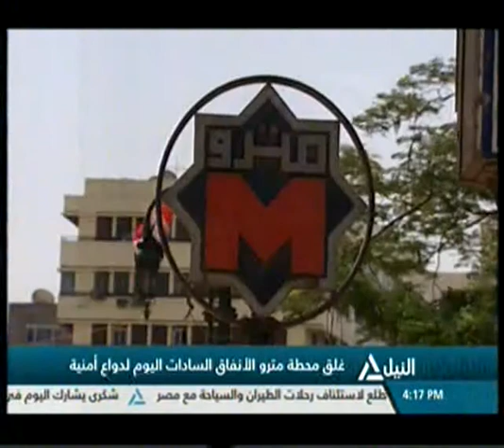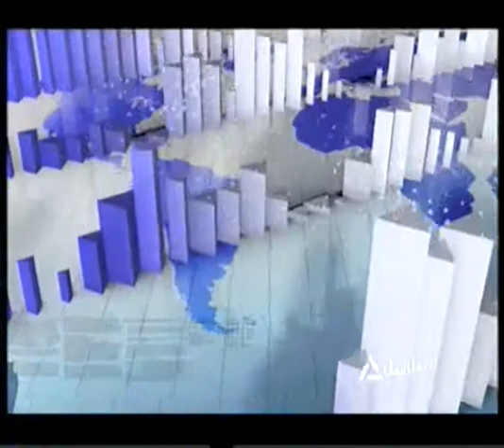بانوراما النيل الرابعة عصراً 25-01-2016